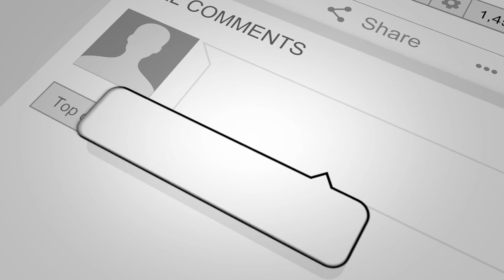A Poor Steward of Manifold Grace